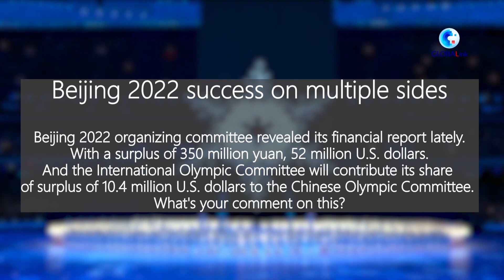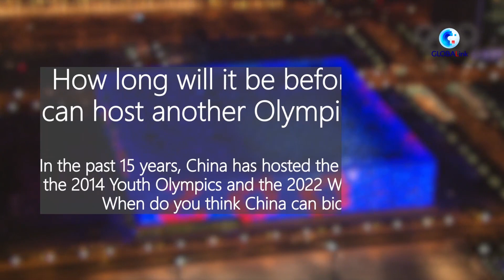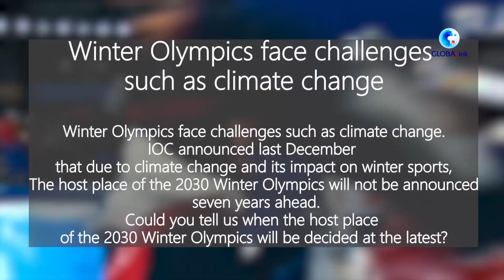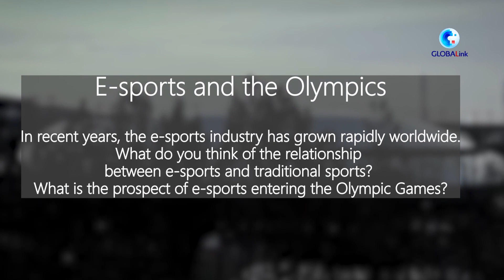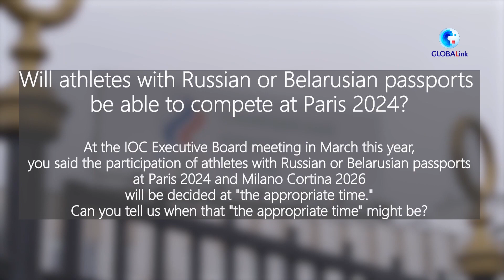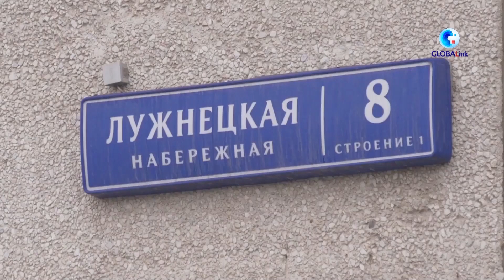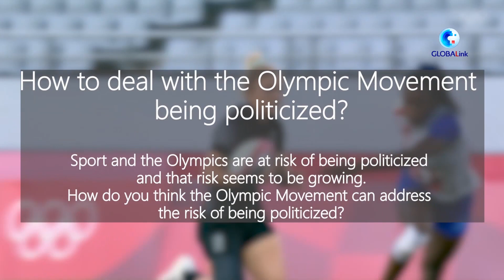Two-digit number of NOCs interested in hosting 2036 Olympics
nternational Olympic Committee (IOC) president Thomas Bach is in Beijing for a five-day visit to China.Bach shared his thoughts and comments on memories of Beijing 2022, China's next Olympic opportunity, the challenges of e-sports entering the Olympics, how to deal with the politicization of the Olympic Movement and more.